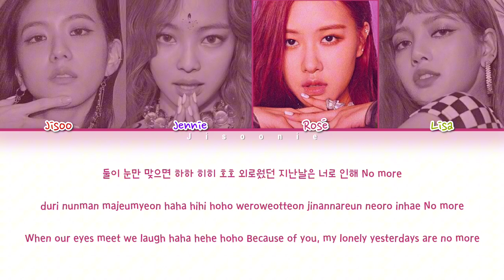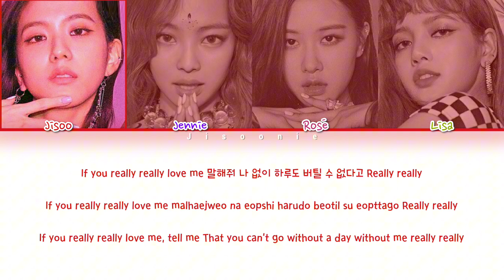[THROWBACK] BLACKPINK Really Lyrics (Color Coded Lyrics)